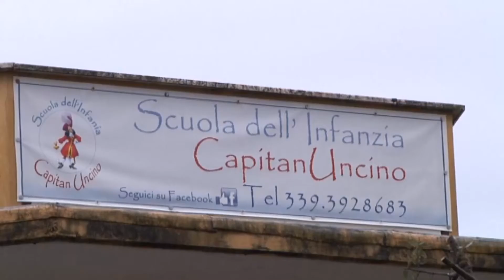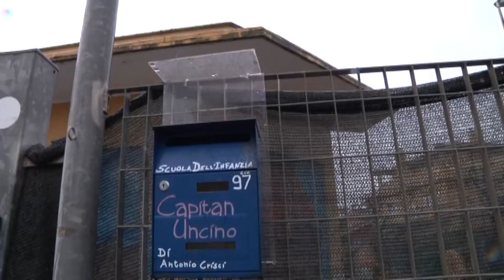Fiumicino: scuole dell’infanzia private al collasso - Canale 10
Il direttore scolastico della scuola dell’infanzia privata Capitan Uncino di Fiumicino ha scritto una lettera al presidente della Repubblica Sergio Mattarella per denunciare la drammatica situazione che stanno vivendo i titolari della materne e dei nidi privati del territorio. A causa dell’emergenza Coronavirus, infatti, rischiano di non riaprire le proprie strutture.